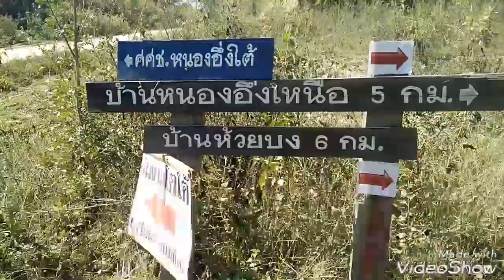บ้านห้วยลอก นาเกียน แจกขนมเด็ก